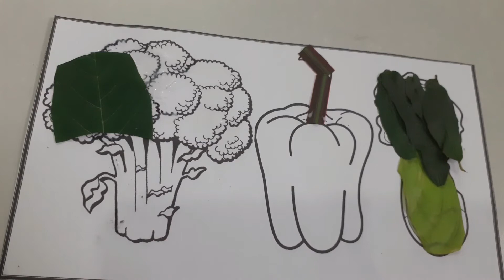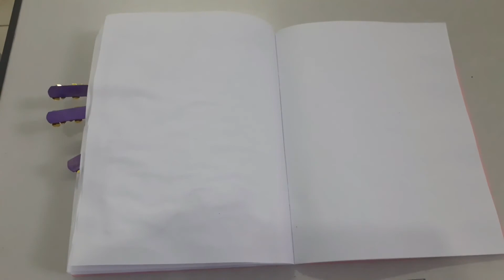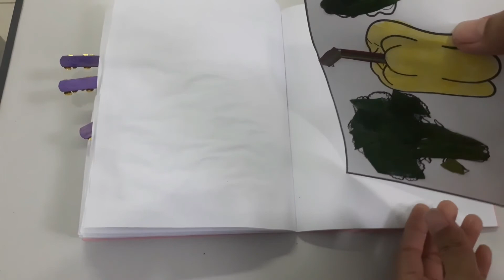ART 18 - MEMBUAT KOLASE SAYURAN